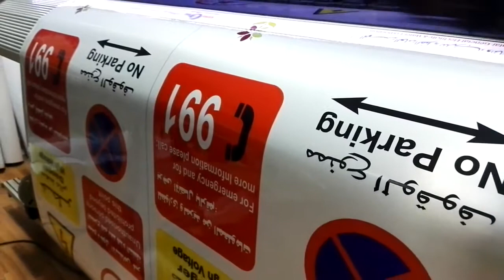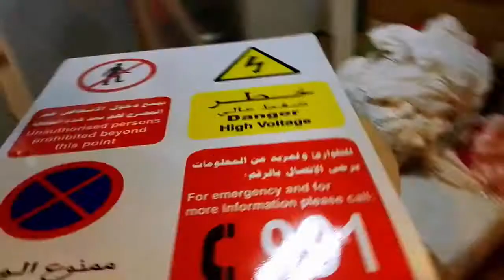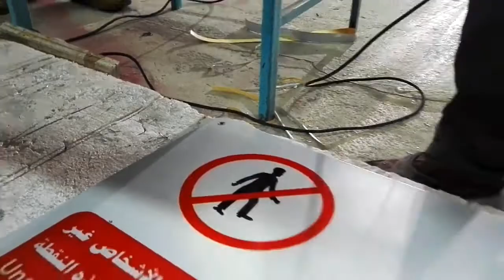Kahramaa Signage Making Process by Evergreen Signage